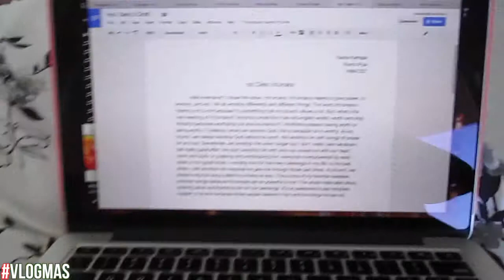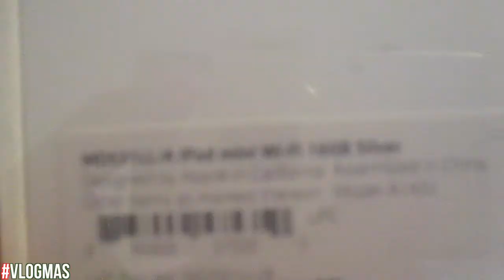GOT MY IPAD & SHOUTOUT TO CINDY! ❅ Vlogmas 8, 2014 | Ki Vlogs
Please checkout my other links below and LIKE if you enjoyed this vlog ❤

I give full credit for the music used in this video!